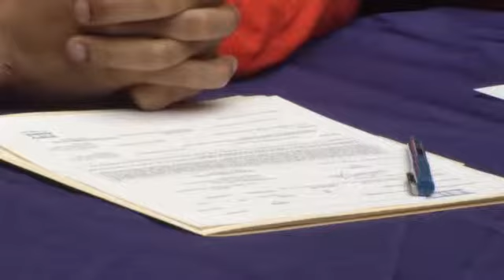Signing Day Ceremony: Brackenridge